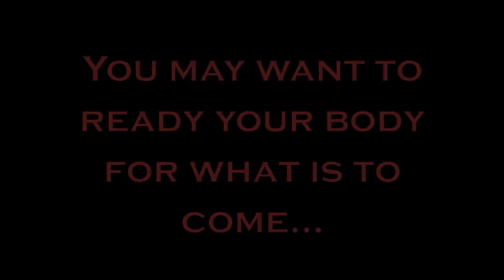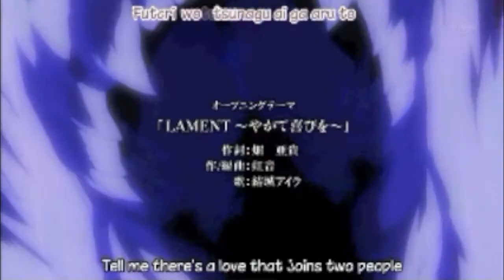Legend of the Legendary Heroes review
Awesome review is Awesome, not that i'm in any position to judge, MWAHAHAHAHAHAHAHAHAHAHAHAHA!